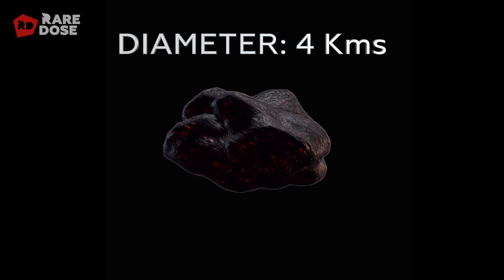ऐसटेरोईड २९ अप्रेल का झूट। ये पहला ऐसटेरोईड नहीं है। Lie of 29th April'20 asteroid, world will end?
दुनिया में सभी लोग आज २९ अप्रेल को आने वाले ऐसटेरोईड के बारे में बात कर रहे हैं। सभी लोग डरे हुए है कि आख़िर २९ अप्रेल को असल में क्या होगा।क्या ये ऐसटेरोईड धरती से टकरा कर तबाही मचाएगा और हमें इस से कितना ख़तरा है। आपको बता दे कि ये प्रथ्वी के क़रीब आने वाला पहला ऐसटेरोईड नहीं है। इसलिए हमने प्रथ्वी पर गिरे ४ मुख्य ऐसटेरोईड की जानकारी और उसके प्रभाव भी इस विडीओ में दिखाए हैं।

Seeing a large audience talking about an asteroid coming on 29th April and seeing their fear from this asteroid we're brought this video to tell our audience the real truth. This is not the first asteroid coming towards earth, we're revealing 4 more asteroids that hit on earth earlier from dinosaurs to till date we're revealing all major asteroids and their impact on this planet.

29th April 2020
Asteroid falling on earth
Will asteroid hit earth?
What will be the impact of the asteroid
What is asteroid
What is comet
What is meteor
Size of asteroid
Weight of asteroid
Asteroid in India
Live asteroid
Lie asteroid
Truth of asteroid
Asteroid news
Asteroid news 2020
Asteroid news 29 April
Asteroid news 29
Asteroid 2020
asteroid movie
asteroid video
asteroid coming to earth
asteroid attack
asteroid hitting earth news
asteroid attack on earth
asteroid aaj tak
asteroid abp news
asteroid approaching earth
asteroid april 2020 nasa
a big asteroid
asteroid coming towards earth in hindi
asteroid in hindi
asteroid coming towards earth april
asteroid dinosaur
asteroid dharti se takrane wala hai
29 april ko kya hoga
29 april 2020 ko kya hoga
29 april 2020 news
29 april 2020 nasa news